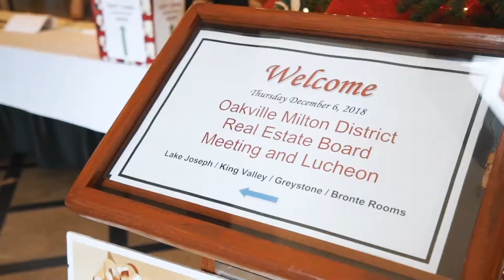OTBxAir Events: OMDREB - Holiday Meeting and Luncheon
On December 6, 2018 - the Oakville Milton District Real Estate Board held an mini tradeshow and holiday lunch to celebrate another great year of real estate in the Halton market.  OTBx Air was proud to be on hand to help capture some key moments from this event.

To learn more about OTBx Air for your corporate event video and photography needs or to schedule a real estate property for great photos and video visit